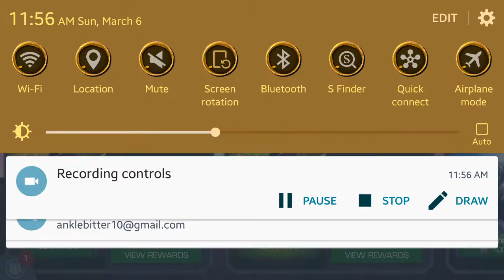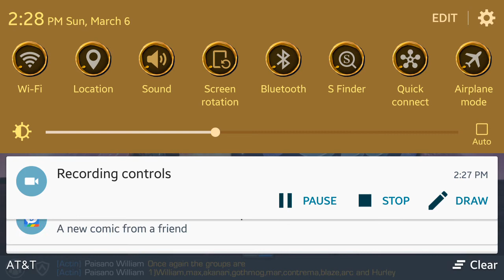Marvel Contest of Champions Rule of Law rewards at 507k got 300k in 2 1/2 hrs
Marvel Contest of Champions Rule of Law 507k rewards got 200k in 2 and half hrs. Trying to see what I could  get. Besides I like the last minute pressure situations lol. Oops I had a lottle over 300k to start so my average is 100,000 an hr. Not too bad.